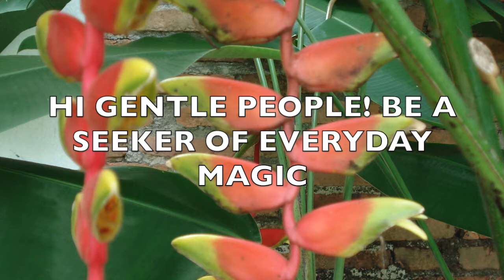How to Live La Dolce Vita Vlogs - Me at home in Milan.